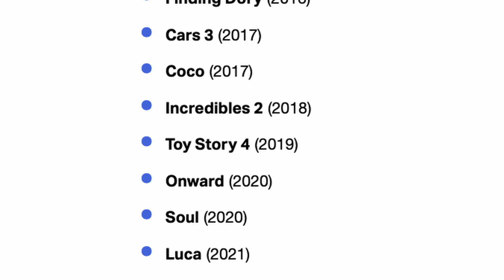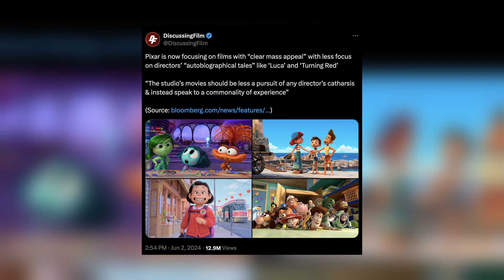'INSIDE OUT 2' is ACTUALLY Good? (Spoiler Review)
Here's my SPOILER review for Disney/Pixar's 'Inside Out 2'

Synopsis:
"Joy, Sadness, Anger, Fear and Disgust have been running a successful operation by all accounts. However, when Anxiety shows up, they aren't sure how to feel."

0:00 intro
1:35 plot summary
3:09 new changes
6:23 the message
8:26 og emotions
11:45 new emotions
16:00 rating